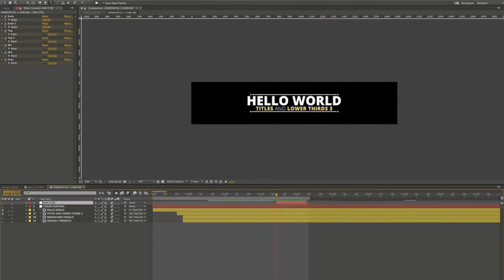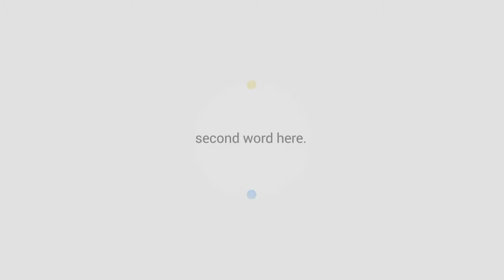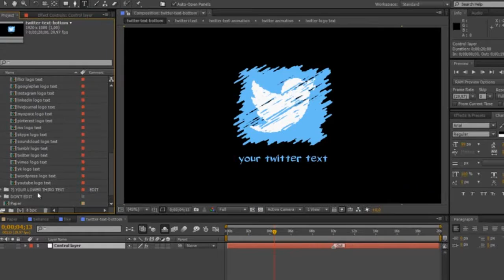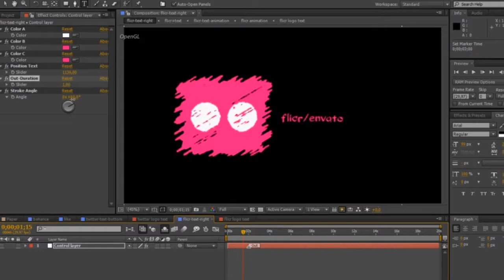Cinematic Slideshow - After Effects Template | Mega Pack +10 items